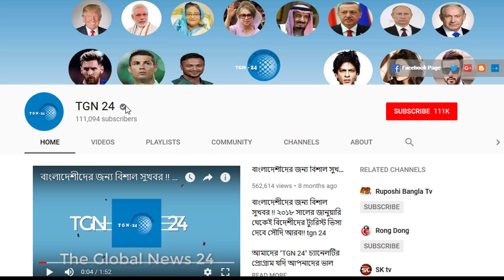অবৈধদের যেকোনো মূল্যে সৌদি থেকে বের করে দেয়া হবে। সৌদি প্রবাসীদের প্রতি সৌদি যুবরাজের কঠোর বার্তা।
অবৈধদের যেকোনো মূল্যে সৌদি থেকে বের করে দেয়া হবে। সৌদি প্রবাসীদের প্রতি সৌদি যুবরাজের কঠোর বার্তা। অবৈধদের যেকোনো মূল্যে সৌদি থেকে বের করে দেয়া হবে। সৌদি প্রবাসীদের প্রতি সৌদি যুবরাজের কঠোর বার্তা।